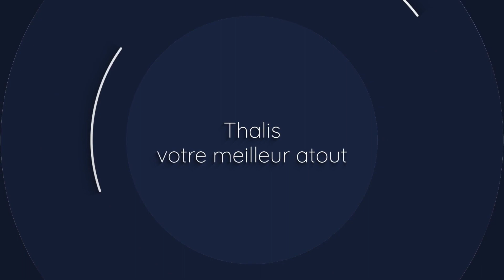Découvrez la peinture THALIS de PLASDOX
La peinture 2 en 1 de PLASDOX !
une peinture tout terrain pour vos chantiers.
Impression , finition
Intérieur / Extérieur